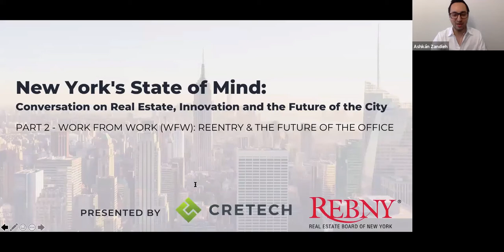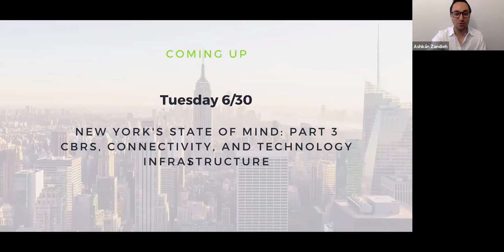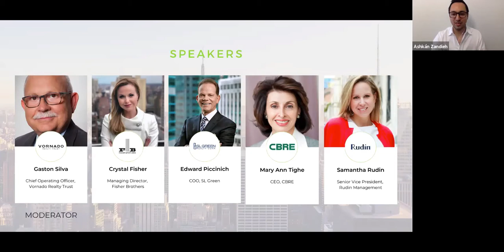New York’s State of Mind: Conversation on Real Estate, Innovation and the Future of the City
Part 2: Work from Work (WFW): Reentry & The Future of the Office

Learn what the short term and long term future of the office might look like from leading commercial real estate stakeholders. This discussion will shed light on how the office environment has been prepared to keep employees, tenants, and the public healthy as more people return to work. Looking ahead, you’ll get a sneak peek at how owners/managers/tenants are collectively reimagining the office environment of tomorrow – from the design to the amenities and technologies offered.